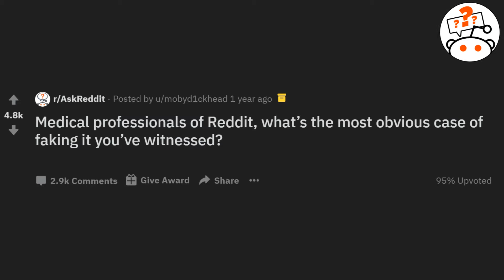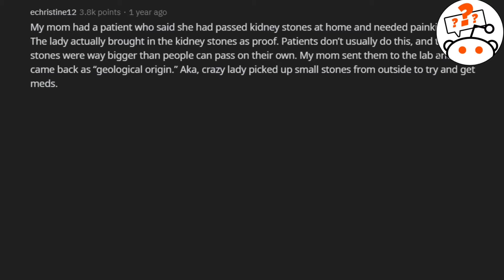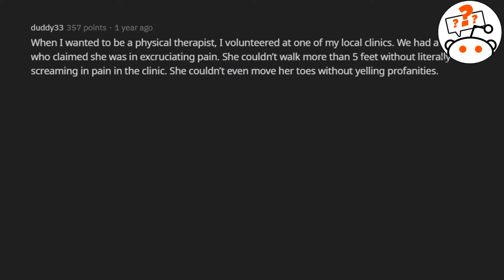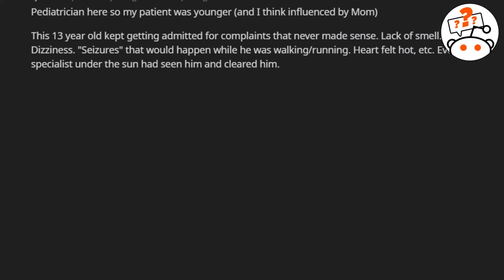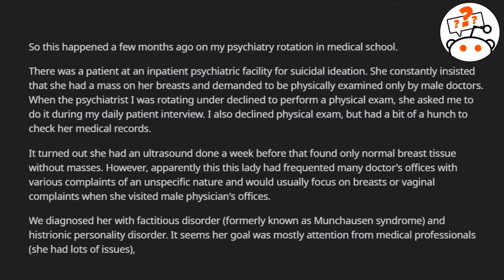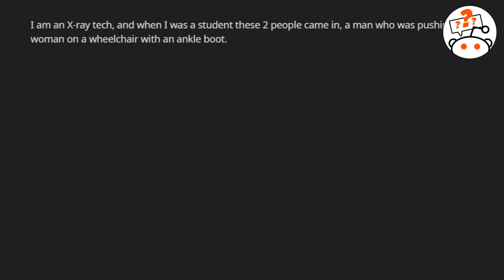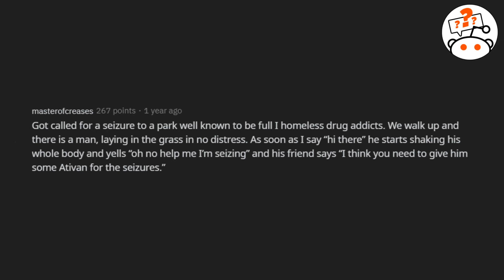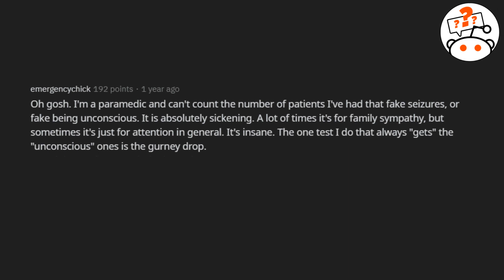Doctors Share Obvious Cases Of Patients Faking It || r/askreddit || Reddit Professionals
We also remember the people who go to the hospital looking for drugs and making up for false hurts and pains to get them. Little may they know that the doctors will see straight through the routine that they receive several times a day. These doctors share the most futile and open efforts of their patients to falsify it.